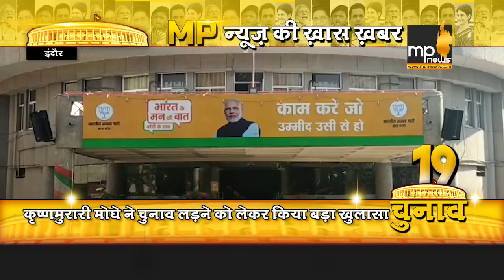ताई की जगह कृष्ण मुरारी मोघे लड़ सकते है चुनाव, दिया ये संकेत ! MP News